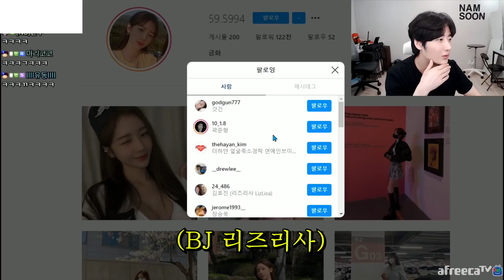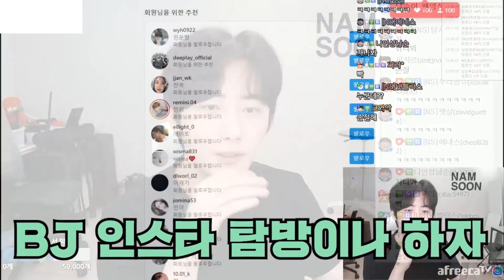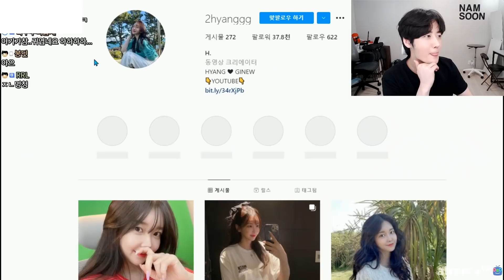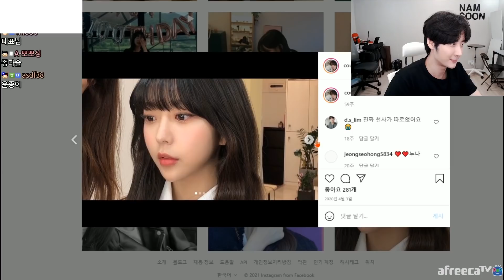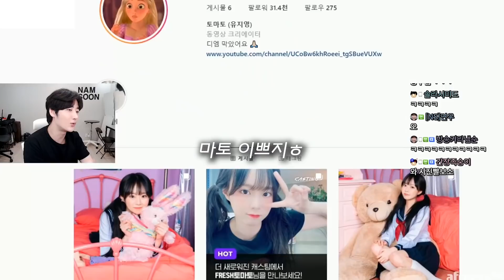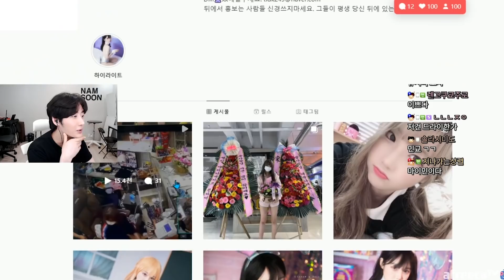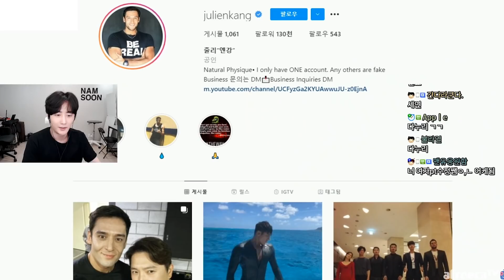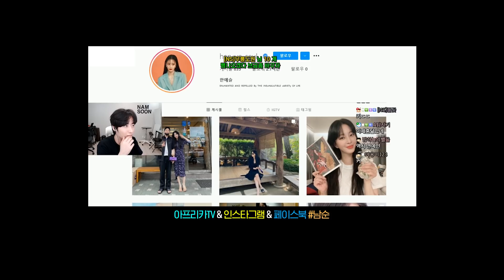생방송 중 못 참고 그녀에게 찾아갔습니다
engsub english engcc